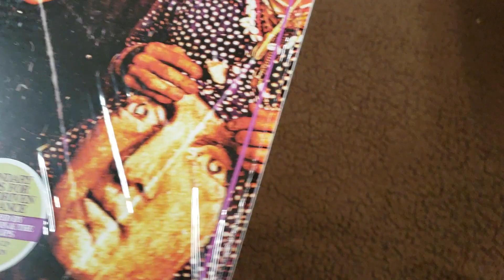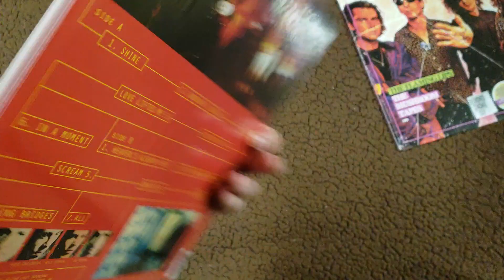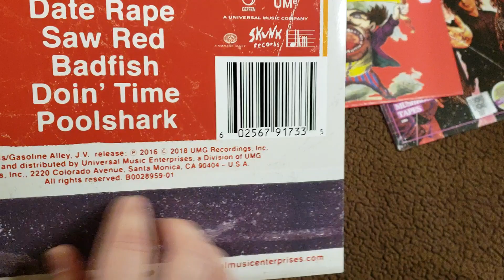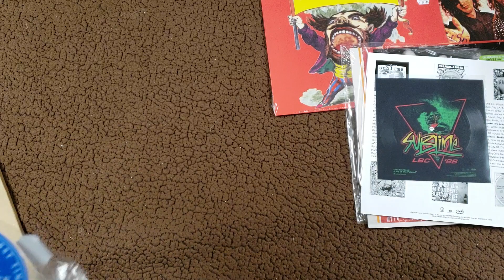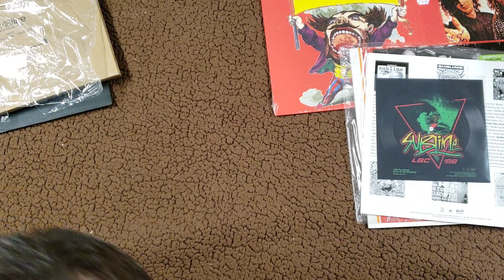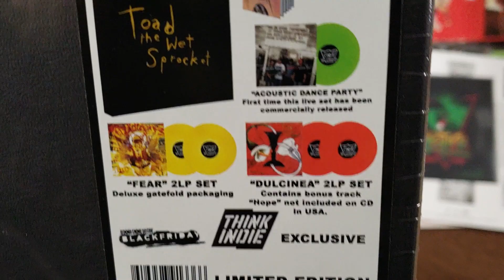Record Store Day BLACK FRIDAY 2018 Haul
My RSDBF haul. It's an all 90s event.